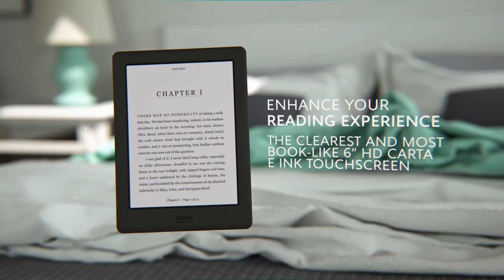Introducing Kobo Glo HD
Kobo Glo HD will enhance your reading experience with the clearest, most book-like HD touchscreen plus the added comfort of adjustable fonts and built-in ComfortLight. With instant access to over 4 million eBooks, it’s easy to discover and start your next read anytime, anywhere. Plus, Kobo Glo HD includes a free concierge service to help you get started with great deals and more!